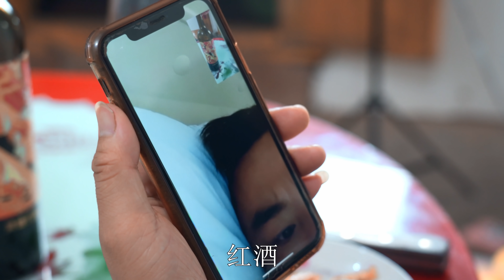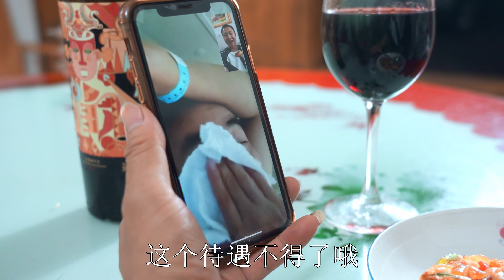【农村四哥】农村四哥收到“特殊礼物”，直夸创意太好，红酒配月饼吃出新高度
农村四哥 美食 田园 特殊礼物 红酒 月饼 我们强调了视频内容的合规性，绝对没有任何不良引导或危险行为。